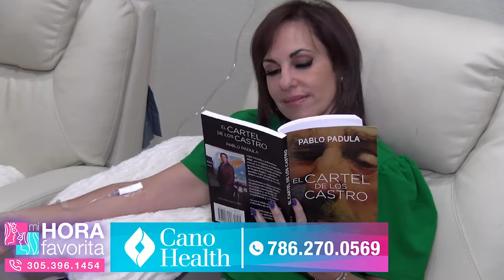Mi Hora Favorita, con Yossie Galindo - Amaury Gutierrez y Jorge Luis Piloto lanzan nuevo tema juntos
En el programa de hoy nos visitan el reconocido cantautor Amauri Gutiérrez y el famoso compositor Jorge Luis Piloto, quienes nos presentan un nuevo tema.